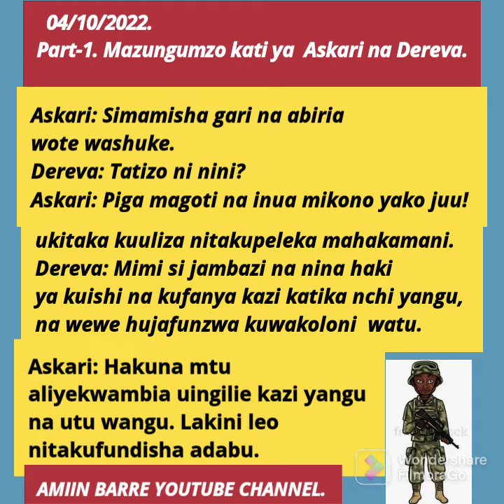Part-1. mazungumzo kati ya Askari na Dereva. share comment.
04/10/2022.
Part-1. Mazungumzo kati ya Askari na Dereva.

Askari: Simamisha gari na abiria wote washuke.

Dereva: Tatizo ni nini?

askari: Piga magoti na inua mikono yako juu! ukitaka kuuliza nitakupeleka mahakamani.

dereva: Mimi si jambazi na nina haki ya kuishi na kufanya kazi katika nchi yangu, na wewe hujafunzwa kuwakoloni  watu.

Askari: Hakuna mtu aliyekwambia uingilie kazi yangu na utu wangu. Lakini leo nitakufundishwa adabu